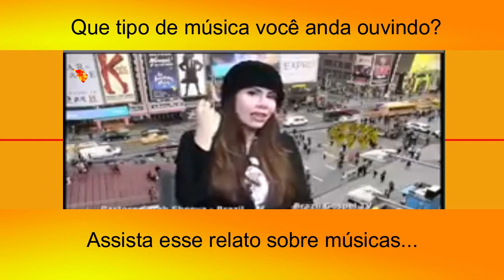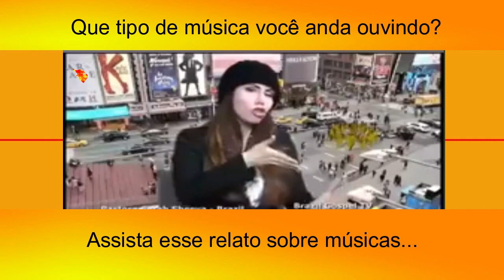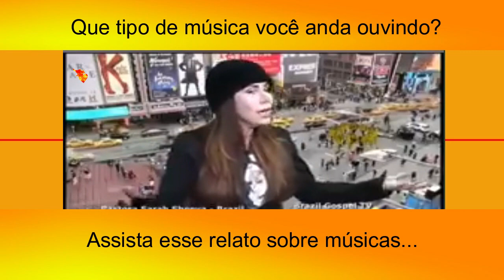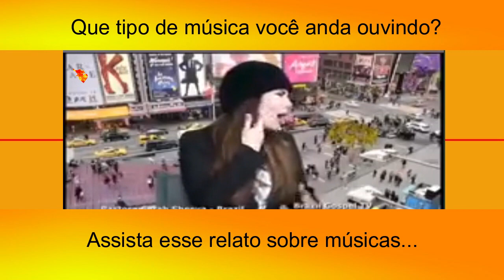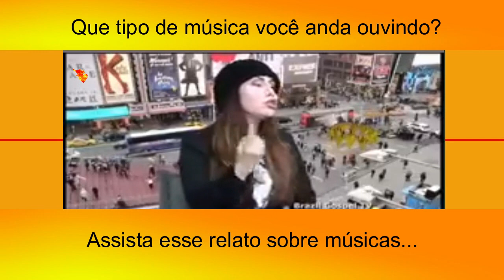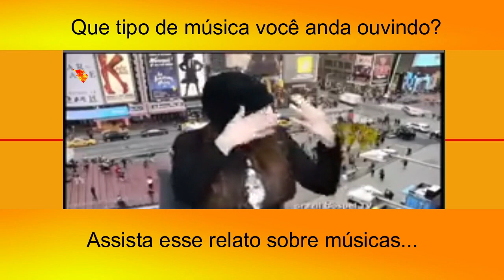Que tipo de música você anda ouvindo? Relato sobre musica.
Avivamento para sua Fé  em Deus

Gospel 2019
Que tipo de música você anda ouvindo?
Talvez você tenha uma playlists que esteja-te afastando de Deus sem saber. Por achar que é só musica! Assista esse relato…
YouTube bloqueou a nossa
geração de receita...
Essa seria nossa principal fonte de renda para o canal!
Então estamos aqui e vamos pedir a ajuda de vocês! estamos arrecadando fundos para o canal faça uma doação!
Conto com sua doação... Que Deus abençoe abundantemente.